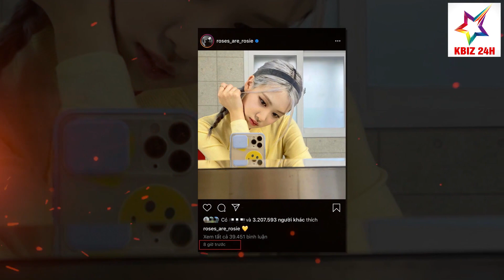TIN HOT NHẤT 14H: Rosé (BLACKPINK) Công Khai Sử Dụng iPhone, Cắt Đứt Tình Cảm Với Samsung | KBIZ 24H